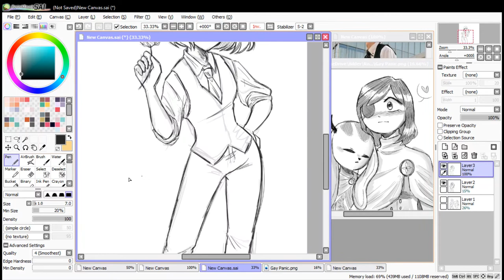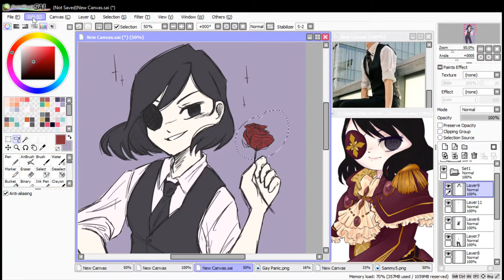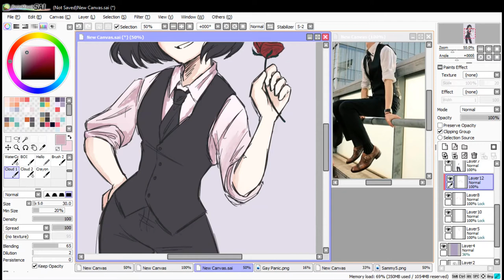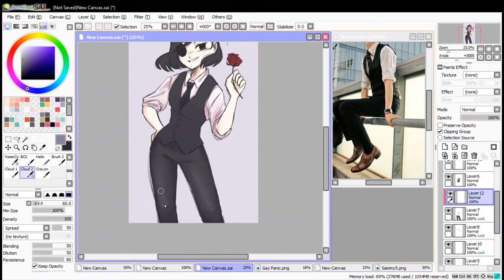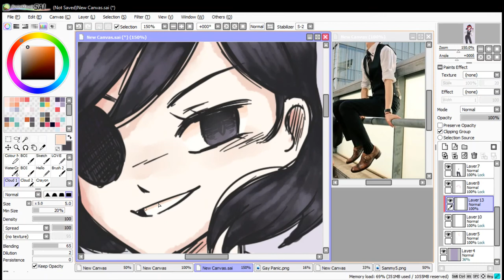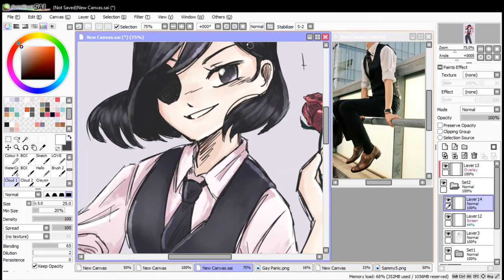Sammy II Royal AUII SpeedPaint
Just a drawing I "quickly" made of a character called Sammy that belongs to my friend

1. Mamma Mia (He's Italiano) by Elena feat. Glance
2. Go Tonight from the musical The Mad Ones